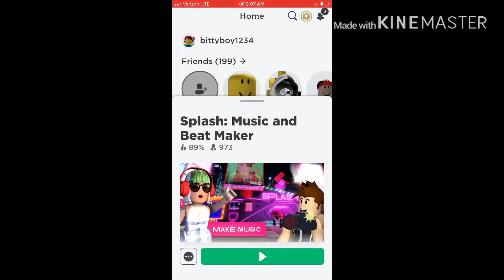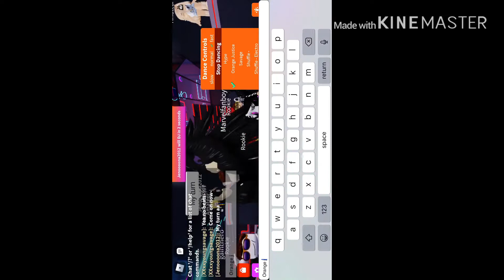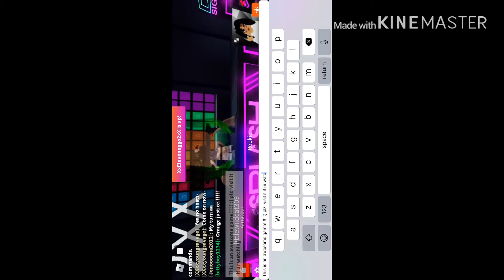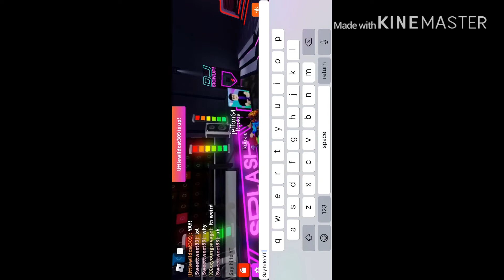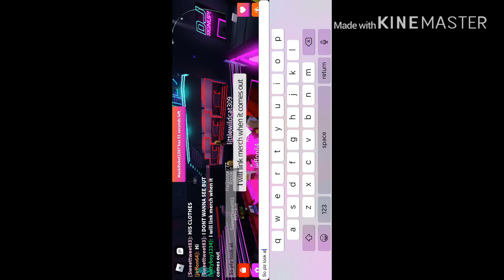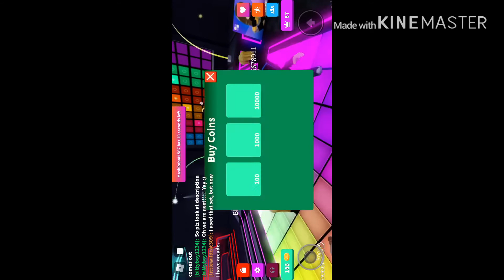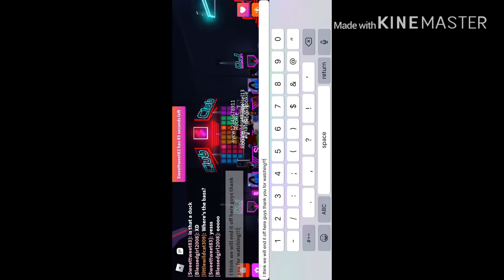I became a roblox dj and made the best beat ever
In this video I became a roblox dj and made really good beats

Credits to kineMaster for the video if you need to make videos use it

Credits to intro maker for the intro and outro makes things way easier
Credits to my screen recorder for the video

I will link merch and group when I have it in game merch not real life shirts I will make virtual merch in roblox